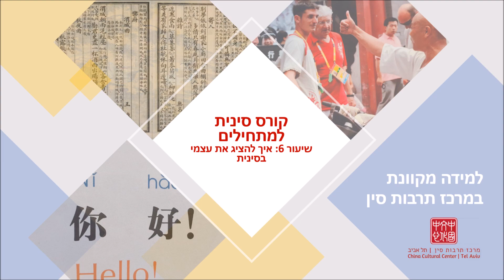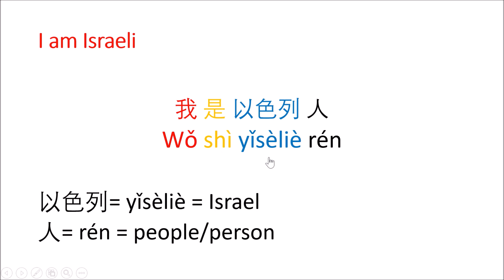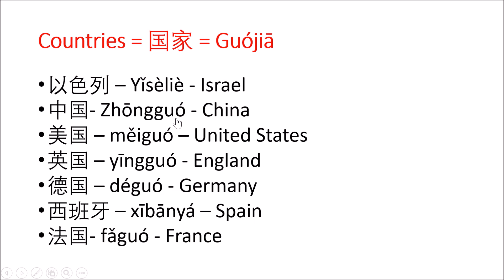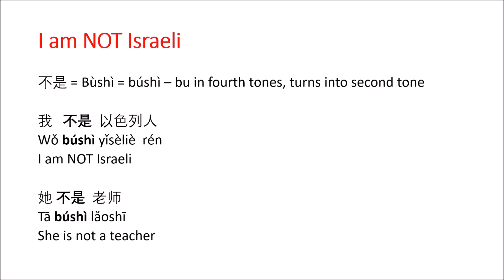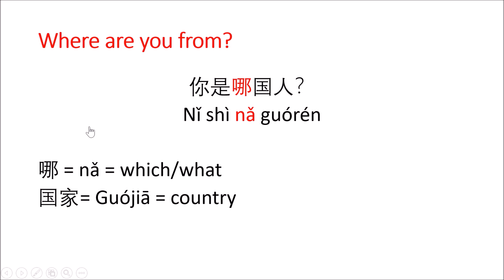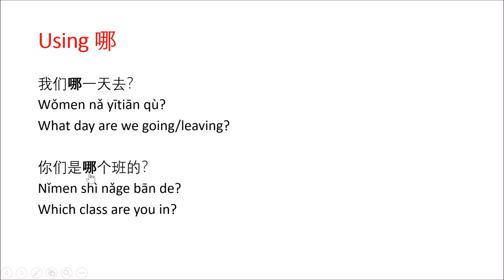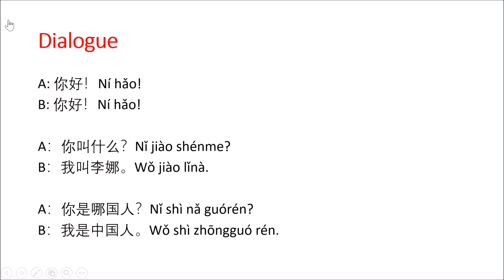קורס סינית למתחילים- שיעור 6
הסדרה המקוונת של מרכז תרבות סין מציעה הרצאות וקורסים בנושא התרבות הסינית
קורס סינית למתחילים
 שיעור 6: איך להציג את עצמי בסינית
מורה: ליאור זהבי

מרכז תרבות סין מציע מגוון פעילויות, קורסים ואירועי תרבות לקהל הישראלי

CCC Tel Aviv offers diverse art & culture courses, events and activities